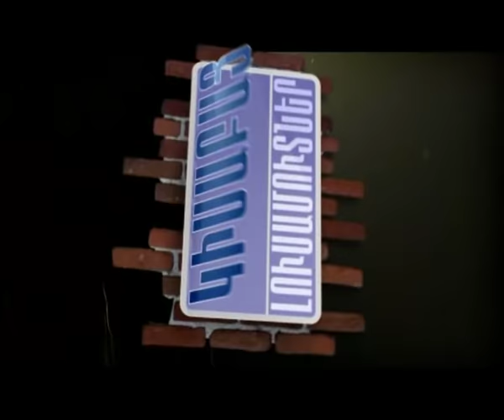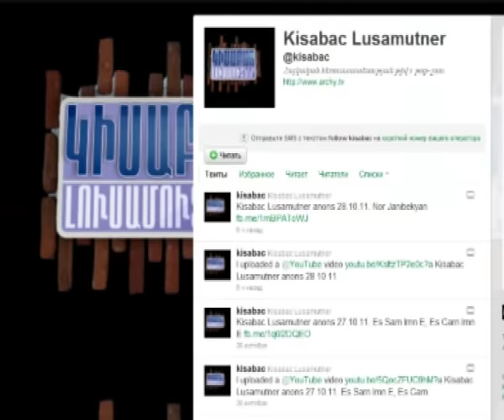''Romantik'' Triller / Kisabac Lusamutner 02.04.12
«ՌՈՄԱՆՏԻԿ»  ԹՐԻԼԼԵՐ - Ինչպե՞ս է սկեսրայրը հարսի ատամները քաշում և ճակատին շարում, ինչո՞ւ է այս ընտանիքում լոտո խաղալը սեքսին փոխարինում, ինչո՞ւ է բանվորն "արքայազն" հարսի անկողնում, ինչո՞ւ այն թուրը, որ վիրավորեց "Одноклассники друг"-ին, չսպանեց դավաճան կնոջը: Եվ վերջապես որքա՞ն անվտանգության աշխատակիցը պետք է հանդարտացնի նրանց կրքերը:
ԿԻՍԱԲԱՑ ԼՈՒՍԱՄՈՒՏՆԵՐ`